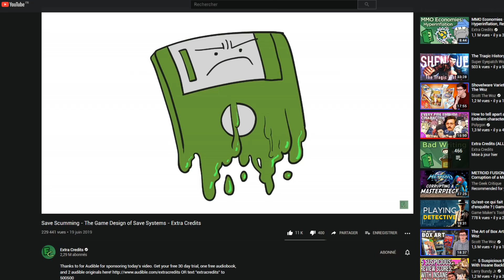RE:ZERO : SURCOTÉ OU PAS ? - Ermite Moderne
Pour le 1er Avril, une vidéo différente sur une œuvre chère à mon cœur.

* MUSIQUES :
toby fox - UNDERTALE Soundtrack - Snowdin Town
toby fox - UNDERTALE Soundtrack - Temmie Village
Octopath Traveler OST - The Frostlands
Main Title Terminator 2 Theme (Remastered 2017
Gremlins 2 NES - Stage 02
Animal Crossing New Horizons - Shop Closing
Tai Wuang - FIRST LOVE
toby fox - UNDERTALE Soundtrack - Dating Start!
Octopath Traveler OST - Flamesgrace Guiding Light